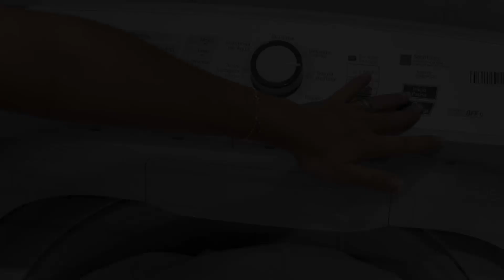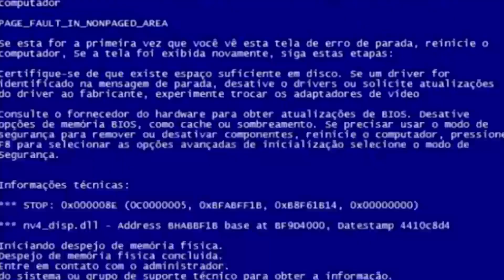ORGANIZAÇÃO DA COMODA DO BEBÊ + TIVE QUE IMPROVISAR!| Juliane Jocoski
CEP: 85802970
   CASCAVEL/PR

♥️ Oii meus amores hoje venho com o vídeo:
ESTAMOS CONSEGUINDO!! ORGANIZAÇÃO DA COMODA DO BEBÊ + TIVE QUE IMPROVISAR!